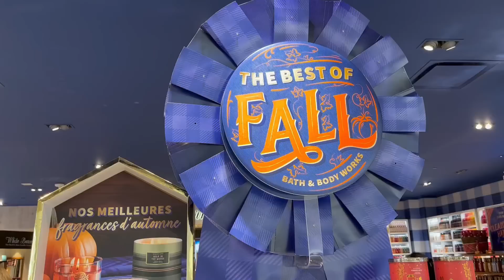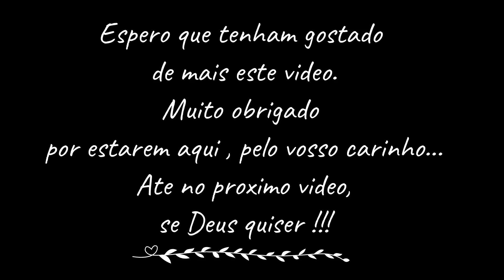Comprei velas /Preparativos p/receber visitas/Cabrito Assado no Forno e mais ...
Olá gente linda 🥰no video de hoje partilho aqui com vocês rotinas de um sábado, fiz um jantar bem tradicional Português 🇵🇹❤️Espero que gostem deste bocadinho na nossa companhia 🥰Muito obrigado por todo o carinho por estarem aqui ❤️
Um lindo fim de semana para cada um de vocês ❤️
Happy Thanksgiving 🍂🦃🥧

Deixo aqui a receita do Arroz Doce :

  250   Gr de Arroz
   250   Gr de Açúcar
   500   Ml de Água
1,500   Ml de Leite
     50   Gr de Manteiga
       2   Paus de Canela
       2   Cascas de Limão
      1/2 Colh.(Chá) de Sal
       3   Gemas de Ovo
Canela em pó para decorar

Levar a água em uma panela com o sal , começando a ferver junta-se o arroz e deixa-se cozer em lume brando até que a água seque
Em seguida junta-se as cascas de limao , metade da manteiga , os paus de canela e o leite , deixar ferver entre 15 a 20 minutos sempre de olho para não queimar .
Depois desse tempo juntar o açúcar e deixar cozinhar por mais 10 minutos e juntar também a restante manteiga.
Em seguida retirar a panela do lume , desfazer as gemas no leite que reservamos e juntamos então ao arroz mexendo sempre .
Levar ao lume novamente, assim que começar a borbulhar está pronto .
Colocar em um prato deixar arrefecer um pouco e decorar com a canela ou se preferir servir com a canela separada !!!